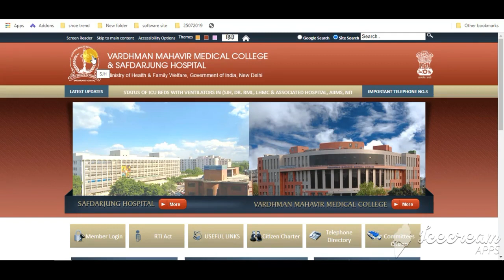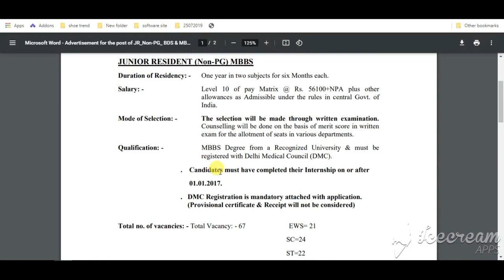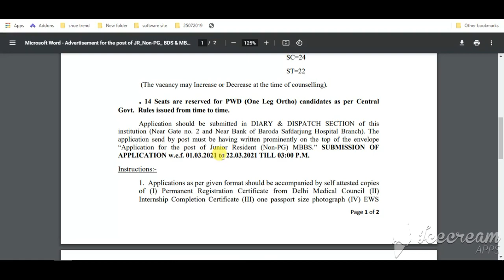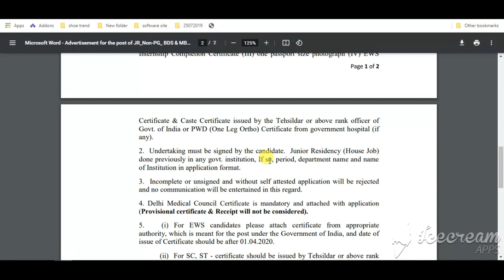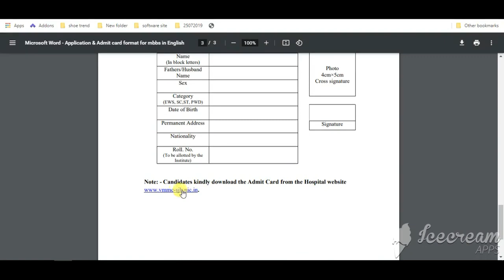Vmmc & Safdarjung Hospital Recruitment 2021| Vmmc & Safdarjung Hospital Junior Resident Vacancy 2021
Vardhman Mahavir Medical College (VMMC) & Safdarjung Hospital Recruitment 2021: Vardhman Mahavir Medical College (VMMC) & Safdarjung Hospital have invited applications for the Junior Resident (Non-PG) posts. Interested and eligible applicants can apply for Vardhman Mahavir Medical College (VMMC) & Safdarjung Hospital Recruitment Notification 2021 through the prescribed application format on or before 22 March 2021.

Vardhman Mahavir Medical College (VMMC) & Safdarjung Hospital has published an advertisement for the Junior Resident (Non-PG) Recruitment 2021. There are a total of 67 posts at present for which job seekers can apply. Check other details for Vardhman Mahavir Medical College (VMMC) & Safdarjung Hospital Recruitment 2021